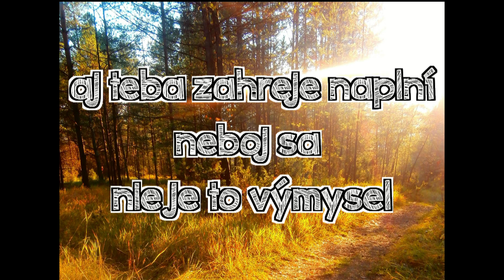D&J Acoustic - Slnko roztopí ľad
Artist, lyrics, piano - Dominika Štecová
Acoustic guitar, bass guitar, cajon, percussion - Juliána Melicherová
Recorded by Štefan Hrbček